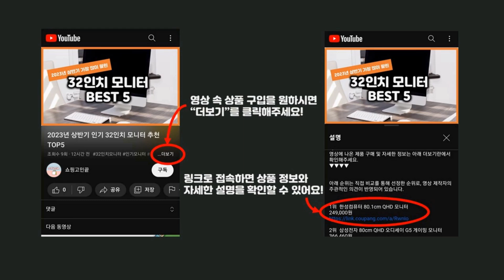2024년 가성비 유청분리기 추천 TOP5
2024년 하반기 가성비 유청분리기 추천 TOP5을 소개합니다.

♥5위   클래파 꾸덕 3단 조절 유청분리기 그릭요거트메이커 BYF-G18, 화이트, 1개  [  35,610원  ]

♥4위   홈플래닛 유청분리 그릭요거트 메이커 1.2L, 화이트, 1개  [  11,970원  ]

♥3위   베어그릭스 국산 꾸덕메이커 유청분리기 1.7L, 혼합색상, 1개  [  38,300원  ]

♥2위   로이첸 국산 그릭요거트 메이커 유청분리기, 시럽 민트, 1개  [  12,710원  ]

♥1위   서울우유 더진한 순수 플레인 요거트, 2.45L, 1개  [  9,050원  ]